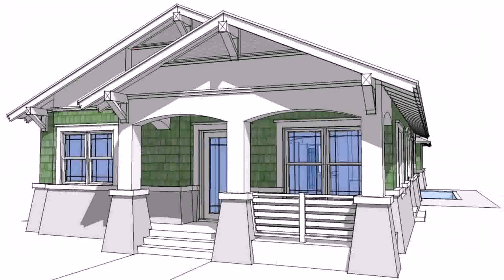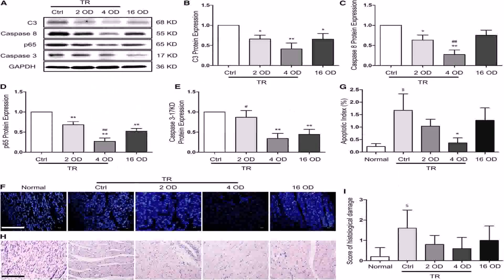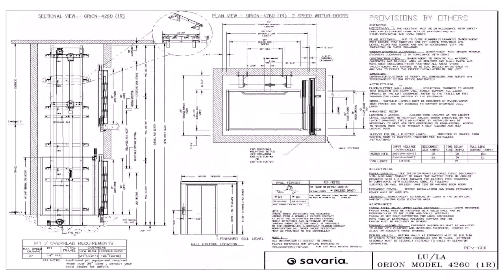Bungalow Floor Plan Cad File - DaddyGif.com (see description)